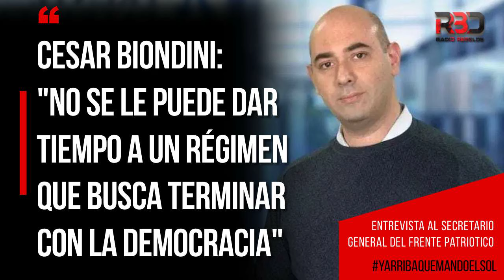Cesar Biondini: "No se le puede dar tiempo a un régimen que busca terminar con la democracia"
Entrevista al secretario general del frente patriotico